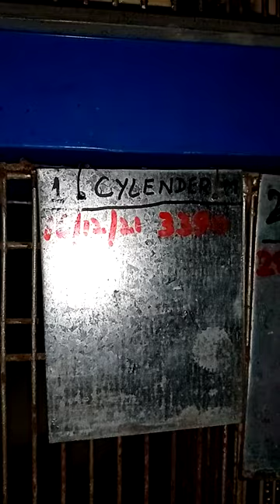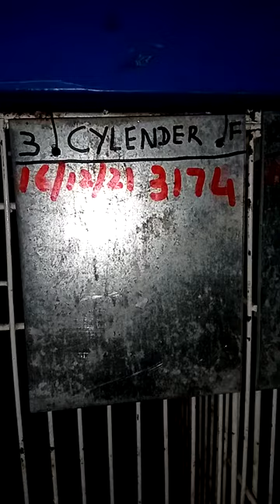New Rabbits in my setup. Sallander Rabbits